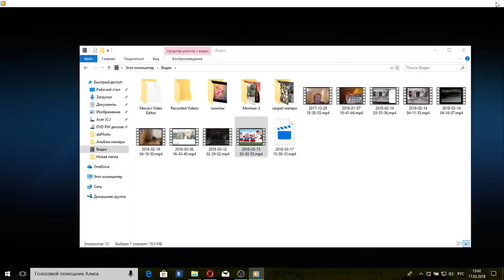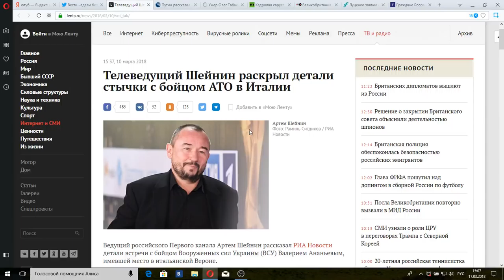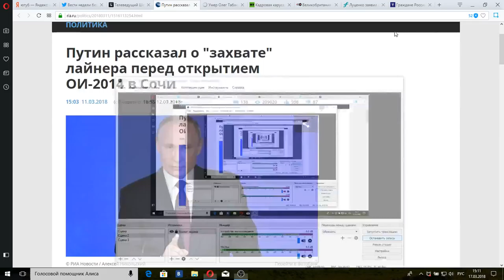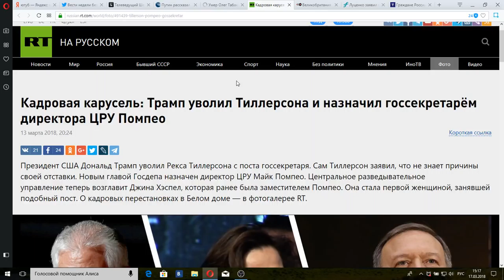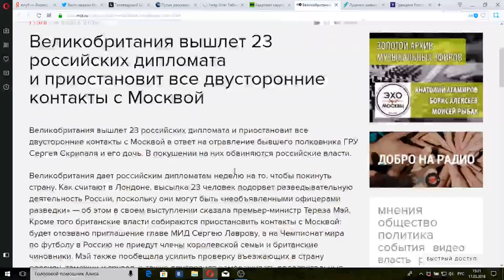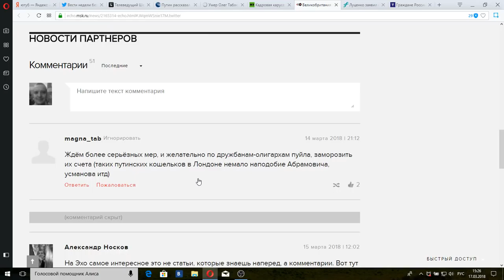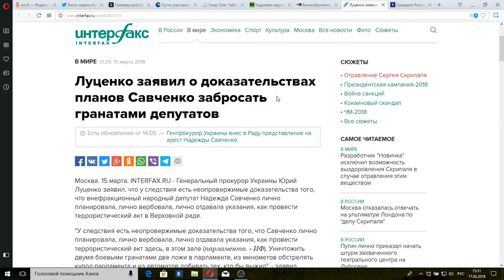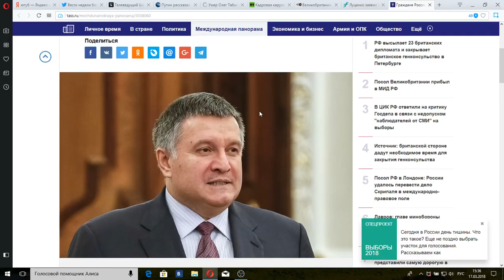Новости недели из Твиттера от 18.04.18